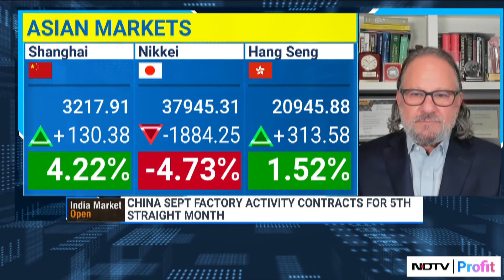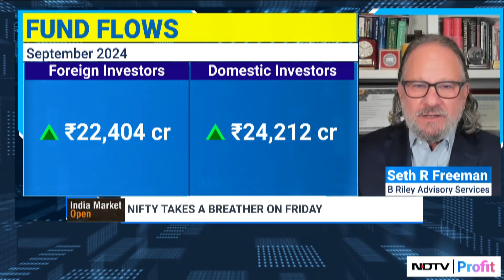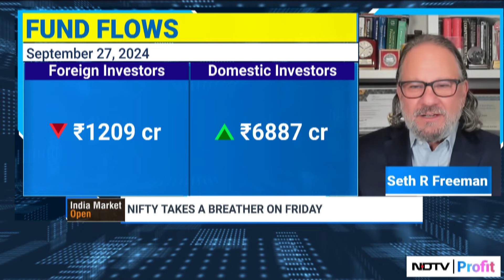Seth Freeman On Impact On Yen Carry Trade, China's Stock Market & The Metal Stocks Rally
Seth Freeman discusses the impact of Japan’s election outcome on monetary policy, predicting limited aggressive rate hikes due to cultural and political constraints. He highlights opportunistic moves in China's market, driven by short-term investor excitement, but cautions about deeper structural issues.